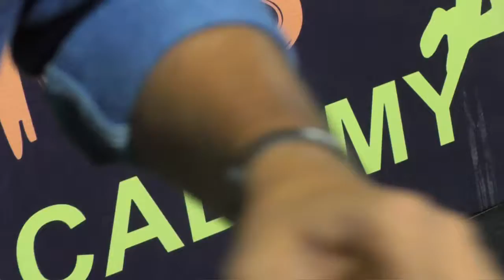Tying rope the nails